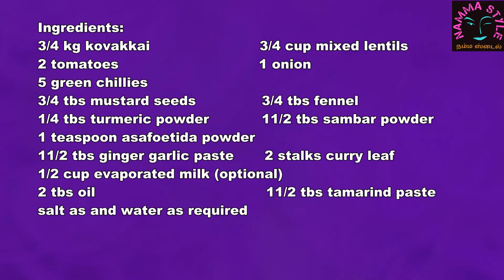Five Dals Kovakkai Sambar Recipe / கோவைக்காய் சாம்பார்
Kovakkai sambar has a taste of its own which is different from other sambars.

கோவைக்காய் சாம்பார்.  இது எப்போதும் உள்ள சாம்பாரை விட ருசியில் வேறுபட்டிருக்கும்.